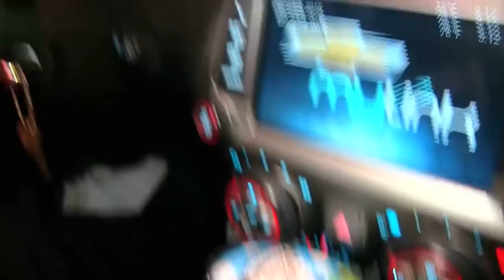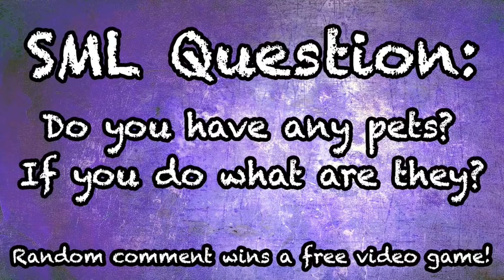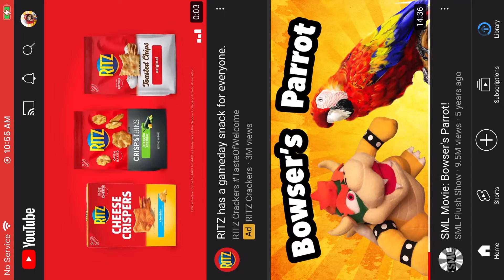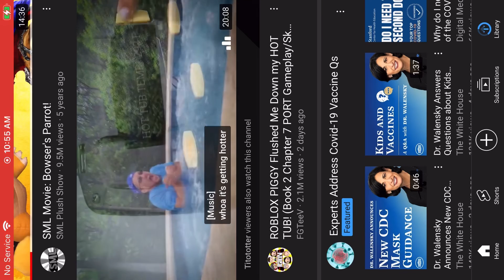SML Movie: Chef Pee Pee’s Mistake